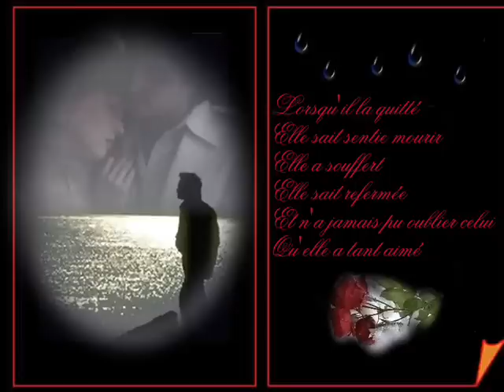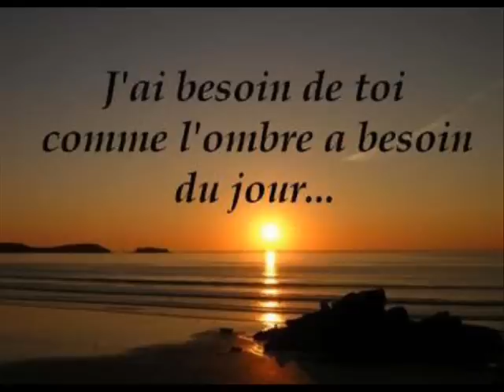Le mal d'amour El Chato.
J'ai le mal d'amour,le mal de toi
J'ai encore ta fièvre qui brûle en moi
Tu es partie, j'ai cru pouvoir t'oublier
Mais ni le temps, ni la vie n'ont pu te remplacer
J'ai toujours ta chaîne en or sur moi
Croyant me libérer, tu m'as emprisonné
Voulant me pardonner, tu m'as condamné

Je n'avais qu'une loi c'était celle du plus fort
J'ai appris la tendresse en caressant ton corps
Et dans tes yeux mi-clos soudain j'ai découvert
Qu'il suffisait d'aimer pour gagner toutes mes guerres
Aujourd'hui j'ai besoin de toi à mes côtés
Dans ce monde où tout seul je n'suis qu'un étranger

Je ne peux plus faire l'amour sans toi
J'échangerais mes joies, mes rêves et mes désirs
Contre le seul espoir de te voir revenir